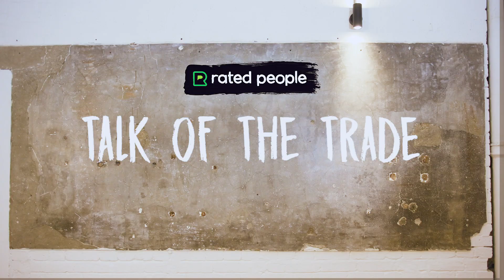Talk Of The Trade - Teaser | Rated People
Hiring a tradesperson can be a stressful task if you have no idea what the problem is and how to fix it. Join us in this series as we speak to industry experts about what’s going on in the trades world, talk about good practice, and tips for homeowners that'll save you money. We’ll also be talking about how the trades industry can help make positive environmental change.

We start this off with Nathan Gambling, a plumbing and heating expert who’s got the trade flowing through his veins. He’ll be using his industry knowledge to take us through a regular job.

We’ll be sharing new videos regularly, let us know what you’d like to hear more about.

Rated People connects quality tradespeople to homeowners through job leads posted on our site. With over 30 specialist trades, covering the whole of the UK, every job’s covered. Read genuine reviews of tradespeople from other homeowners, review a tradesperson’s qualifications, reputation, and agree on the work.

If you're a homeowner looking for the right tradesperson for a job, head to our website and start connecting with tradespeople today

Read our testimonials and see what homeowners are saying about us